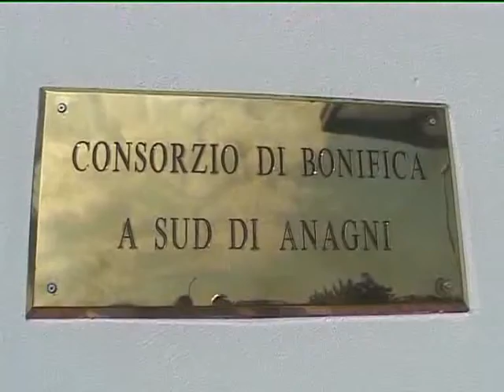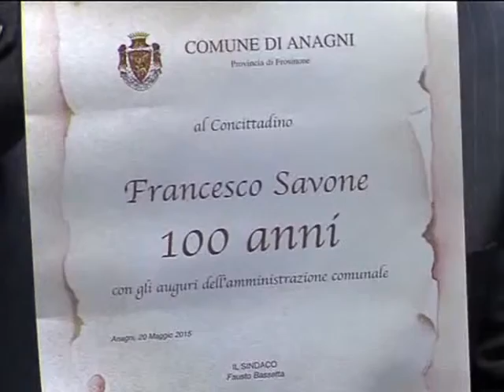ANAGNI: BONIFICA CENTENARIO AGRICOLTORE del 25-05-2015